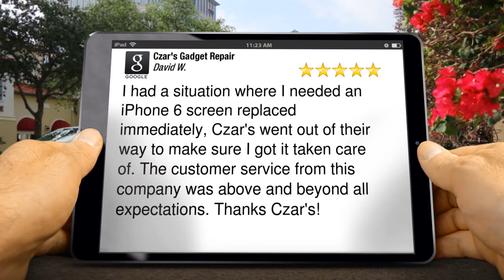Czar's Gadget Repair Fort Collins Superb 5 Star Review by David W.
New Review

I had a situation where I needed an iPhone 6 screen replaced immediately, Czar's went out of their way to make sure I got it taken care of. The customer service from this company was above and beyond all expectations. Thanks Czar's!

Czar's Gadget Repair
155 E Boardwalk Dr
Fort Collins CO
80525